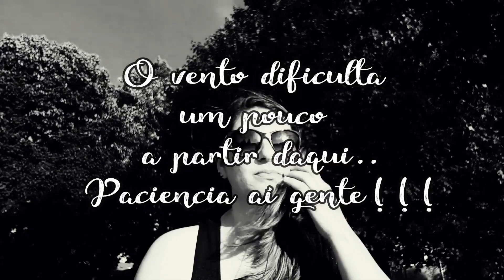EMPREGO NO CANADA | FAXINA E BALCONISTA EM TORONTO | ENTRY LEVEL JOB NO CANADA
Olá,
Com este video queremos compartilhar mais uma etapa da nossa aventura em viver aqui no Canada.
Também deixar dicas para ajudar quem pensa em viver aqui no Canada, ou em outro lugar do mundo.

@Vamo Kombiná no Canada